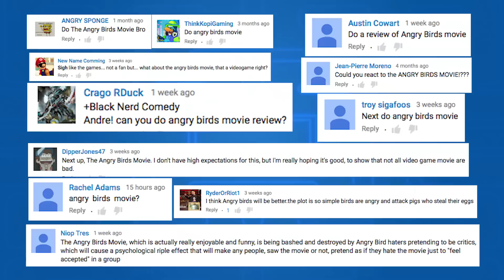The ANGRY BIRDS Movie Review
Black Nerd Reviews The Angry Birds Movie.

Andre "Black Nerd" Meadows Review of The Angry Birds Movie, the video game movie that was the No. 1 movie in America, knocking down Captain America Civil War. But is it good or just as bad as other video game movies? The Angry Birds Movie features the voices of Jason Sudeikis, Josh Gad, Danny McBride, Maya Rudolph, Kate McKinnon, Sean Penn, Tony Hale, Keegan-Michael Key, Bill Hader and Peter Dinklage.

NOTE: "The Angry Birds Movie" trailers and clips provided by Columbia Pictures and Rovio Entertainment via EPK for Black Nerd Comedy to use as Press for news, review, criticism and commentary purposes under rights of fair use. All opinions are of Andre Meadows with NO outside influence and NO compensation.